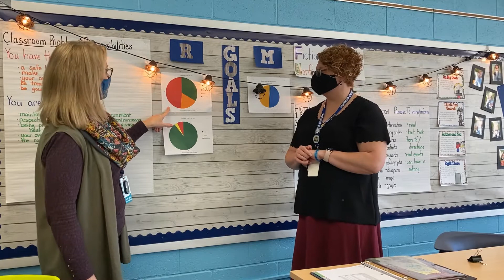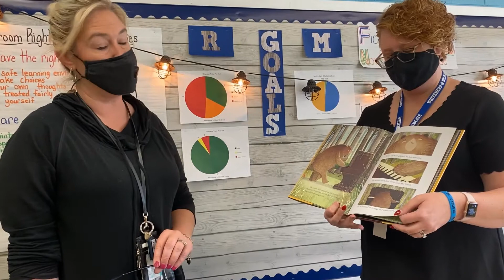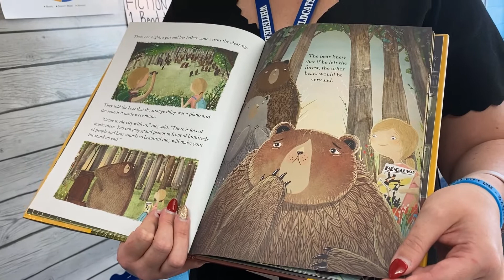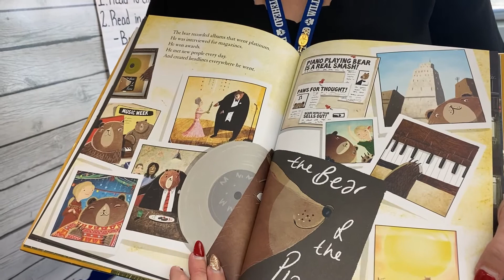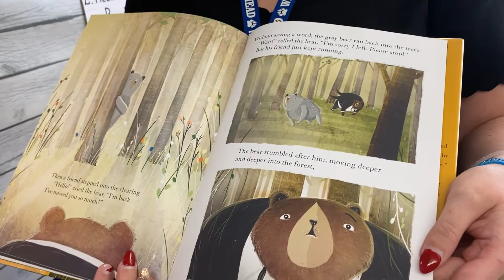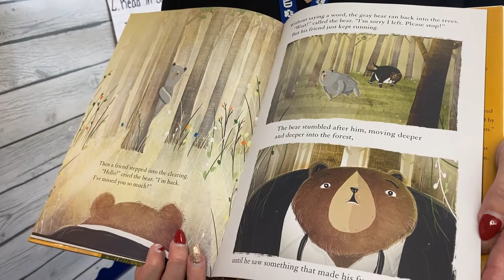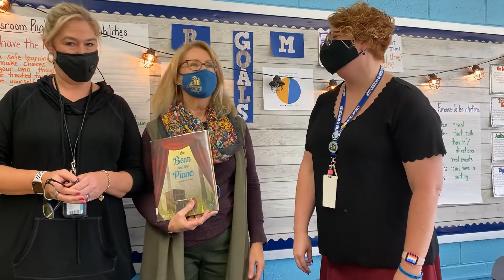Morning Meeting 12 3 2020